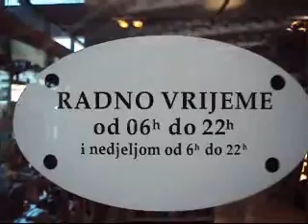Аэропорт в Подгорице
- фото видео объявления и публикации на карте.